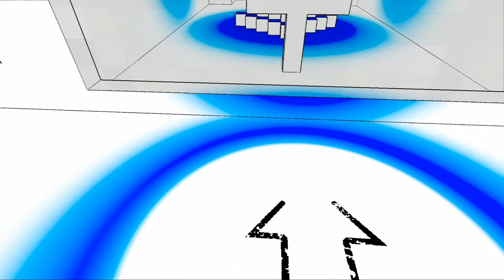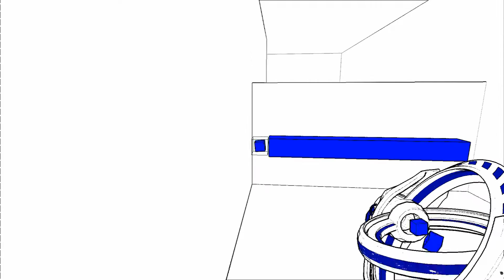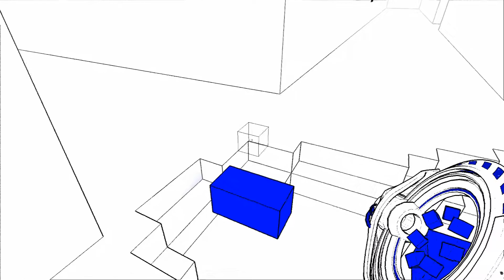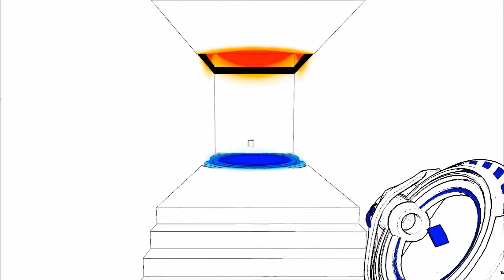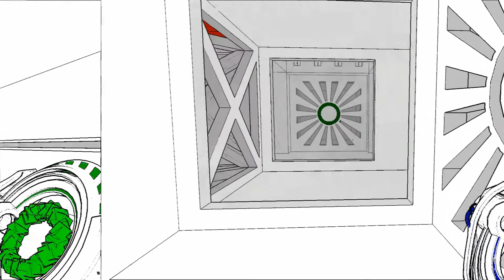Vistazo Rápido a Antichamber | GAKEMO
Cris de la un vistazo rápido a Antichamber, lanzado el 2013.

00:00 Intro y Datos

00:53 Desarrolladores

01:37 Puntos Destacados

03:18 Gameplay

04:21 Resumen